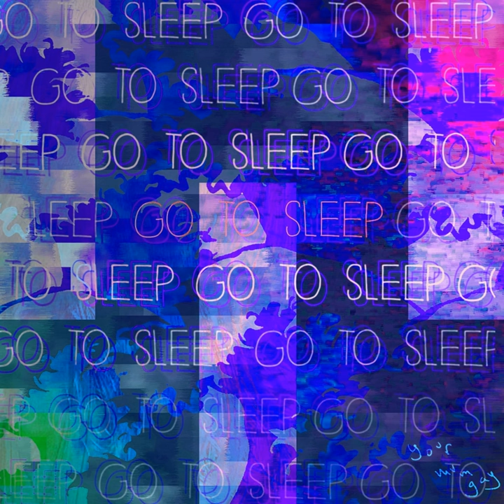Salt Shaker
Salt Shaker · Sprig

Sleepy Time